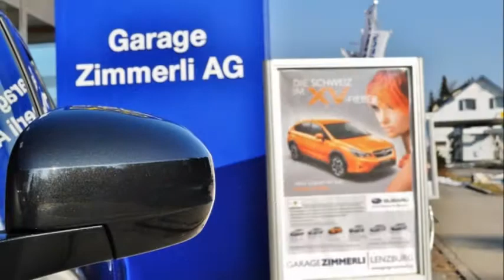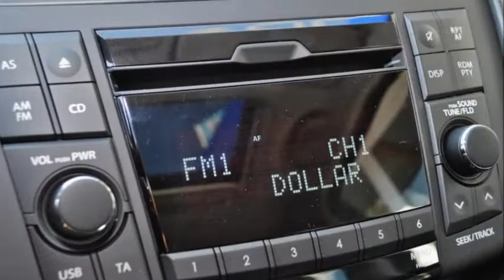SUZUKI Swift 1.2i 16V GL Top Indigo (Kleinwagen) - GARAGE ZIMMERLI AG - NEUWAGEN